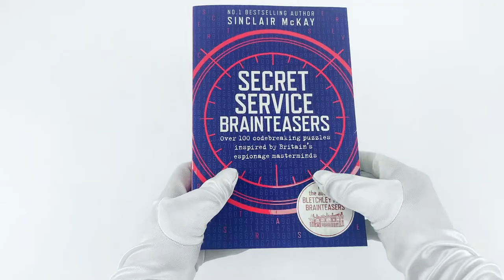Books 4 People (Buy Books Online) Books for all Ages at our Bookshop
Description:

Sinclair McKay's Bletchley Park Brainteasers was the runaway quiz book bestseller of 2017, now it's time to pit your wits against the secret heroes of MI5 and MI6 and find out if YOU have what it takes to be a spy!

If you cracked the GCHQ Puzzle Book and followed the Ordnance Survey Puzzle Book, you MUST show off your James Bond credentials with Secret Service Brainteasers ...

Whether you have linguistic flair, an instinct for technology or good old common sense, pit your wits against some of the greatest minds of our time with ingenious brainteasers including secret languages, sabotage themed brain bogglers, deadly countdowns and hidden codes.

Weaving astonishing stories of the men and women who operate from the shadows, the secret heroes and heroines of MI5 and MI6 who have faced extraordinary and terrifying challenges and a wide range of mind twisting puzzles, Secret Service Brainteasers will test your mental agility to discover: Do YOU have what it takes to be a spy?